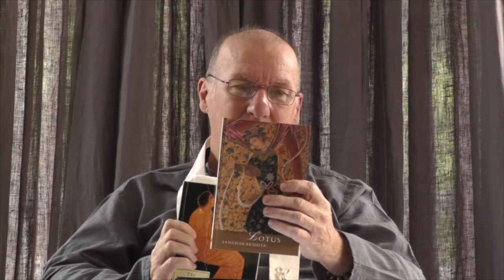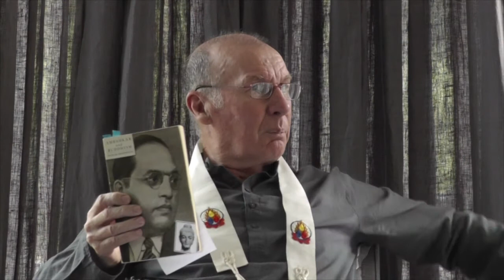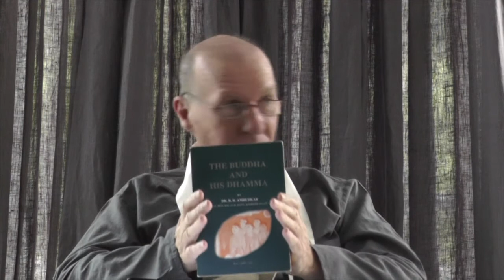The Buddha, Bhante and Babasaheb Talk three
In the third, but not the final. talk of this series, Suvajra looks at Right Livelihood and Art in the Spiritual Life.

Again, the similarities between Sangharakshita and Dr. Ambedkar's thinking on these two special contributions to Triratna culture is explored.

This is not the final talk because Suvajra intends to complete the series on October 14th when the Adhisthana community and friends will celebrate the 60th anniversary of Dr. Ambedkar's conversion to Buddhism.